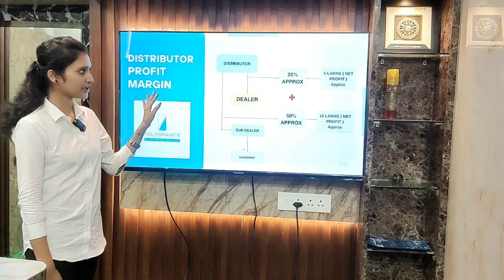బిజినెస్ ! Small business ideas! New business idea's! business ideas ! Low Investment Business Idea